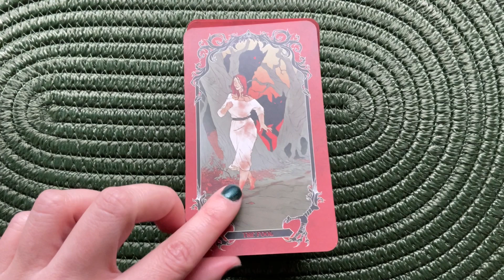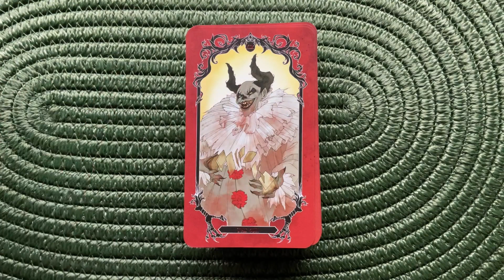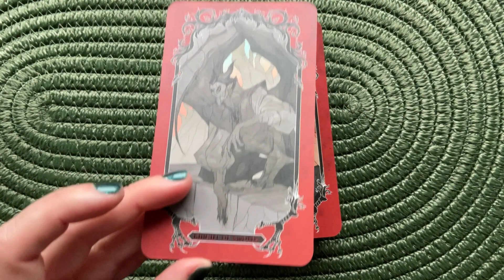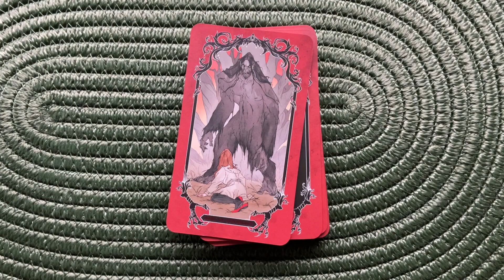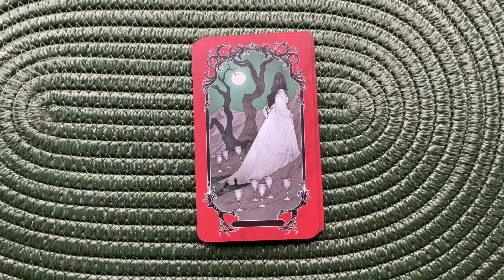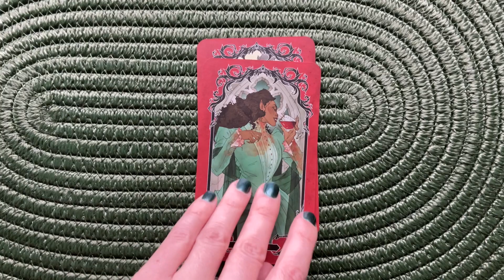Horror Tarot | Flipthrough